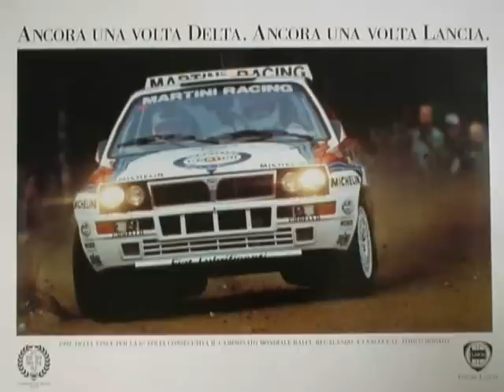Delta HF Integrale: Passione!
El Delta HF Integrale, invencible y triunfante canto del cisne de Lancia en el Mundial de Rallies, con imágenes del Sega Rally Revo. Música de KLF: "What Time is Love?".
The Delta HF Integrale, unbeatable and winner Lancia's swan song in World Rally Championship, with Sega Rally Revo images. Music from KLF: "What Time is Love?".